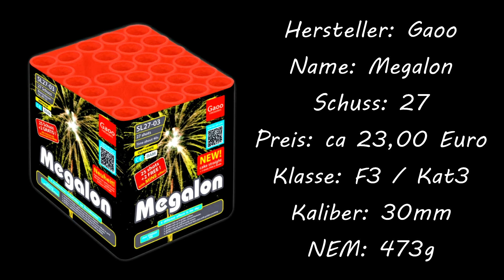Gaoo - Megalon | Kat 3 Batterie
Aufgenommen beim Neumann Feuerwerk Vorschießen.
► Kommentieren